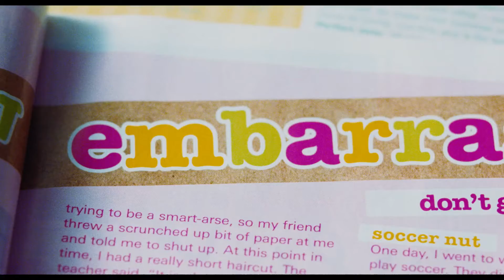A Look Back at the 2000s with Aquamarine | What's Up, Disney+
Hosts Jenny Lorenzo and Andre Meadows get nostalgic for the 2000s with a look back at Aquamarine, now streaming on DisneyPlus!